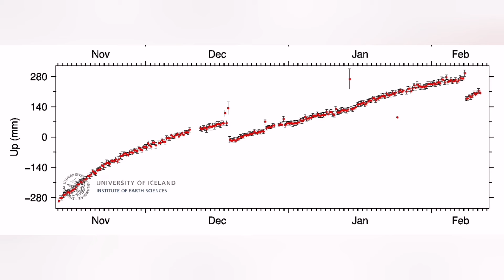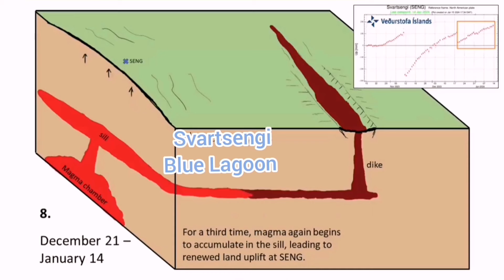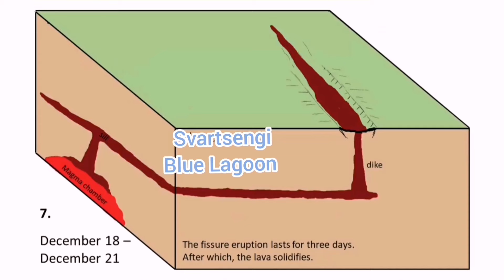Why Blue Lagoon Had No Eruption? Iceland Fissure Volcano Eruption, Svartsengi Volcanic System